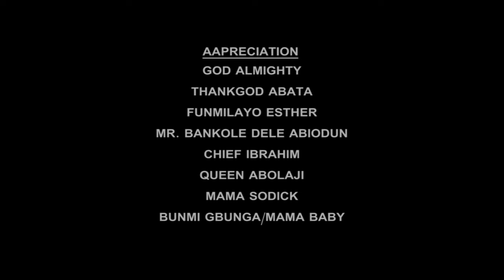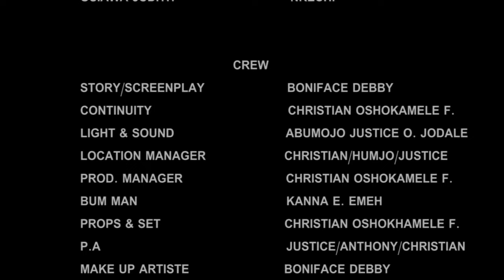After Watching This Powerful Movie You Will Never Give Up On God And Prayer (SHARON IFEDI) - MOVIES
A randy man, slept with  his step daughter, and threaten her he will deny any involvement to the rape should she decide to tell. She was maltreated and eventually driven away from home when it was discovered she was pregnant.Her best friend took her into her house until the day the best friend's mum threw out so she'll not influence her daughter to follow her footsteps.

First-ClassTV#nigerianmovies#CANADA#JAMAICA#USA#UK#TRINIDADANDTOBAGO#africannigerianlatestmovies#ruthkadiri247#mauricesamtv